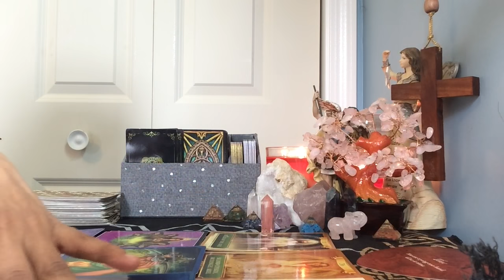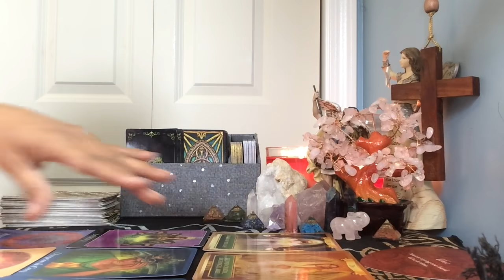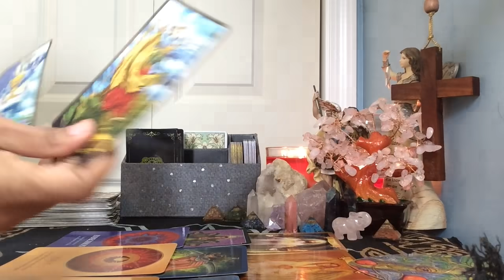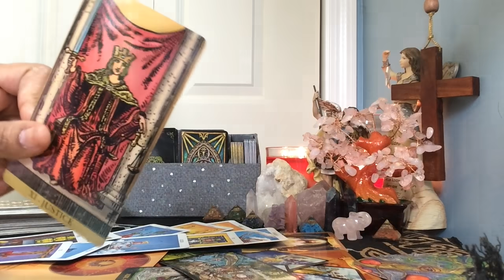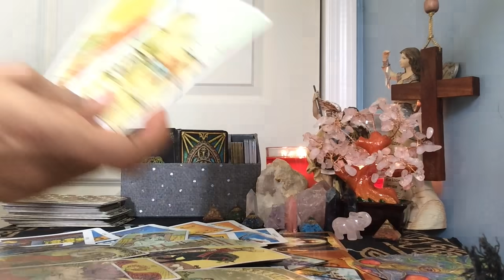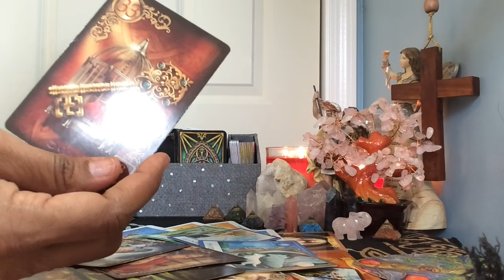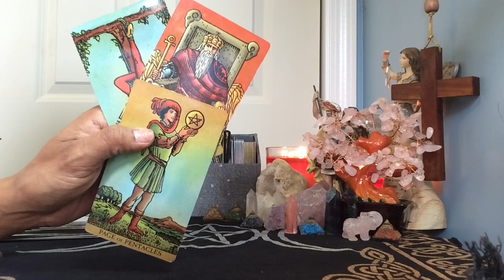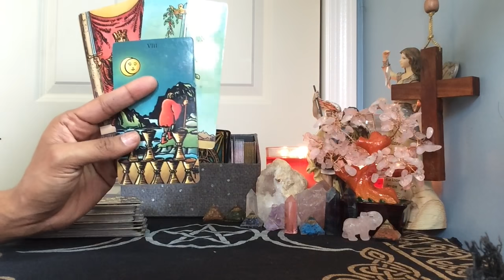Tauro ♉️ Viene Matrimonio, Te aman TE AMAN!!!! Mayo 15-31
Ofrezco ayuda y apoyo espiritual con el don de la visión espiritual y la sensibilidad a la energía, soy un trabajador de la luz, medio psíquico, sanador, empático.

Para lecturas personales:

Lectura personal de 1 pregunta: $ 11.11
Lectura personal de 2 preguntas: $ 22.22
Lectura personal de 3 preguntas: $ 33.33
Lecturas completas $ 111.11

24-48 horas para recibir sus lecturas privadas y la prórroga es más pronto.
Y hágame saber en los detalles qué tipo de lectura está buscando y proporcione su dirección de correo electrónico para que pueda enviarle los enlaces de su lectura.